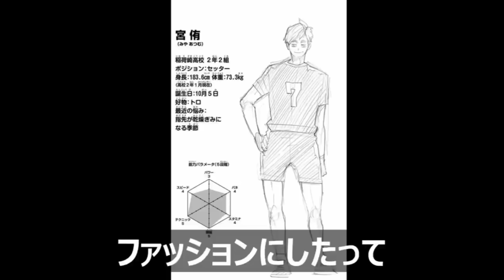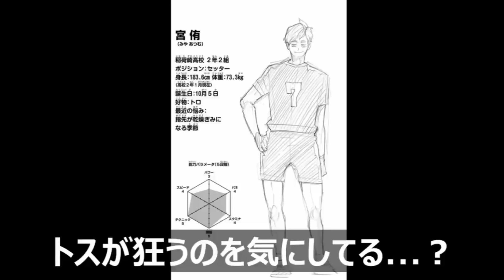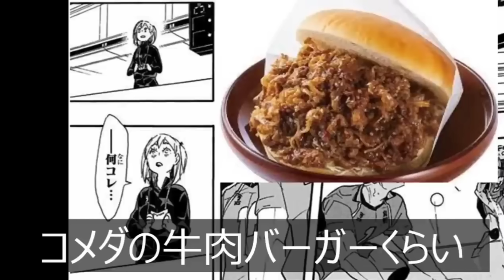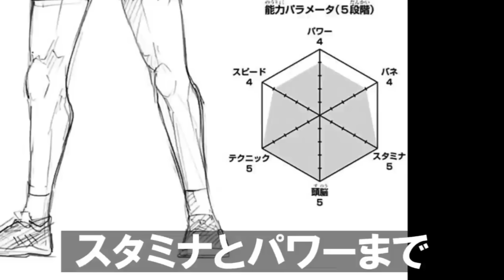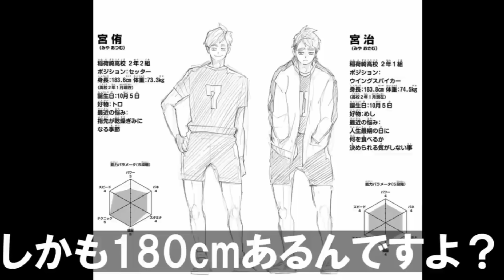稲荷崎3人衆(北さん 宮兄弟)の魅力について語ってみた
次に稲荷崎で語るのは”角名倫太郎”です。